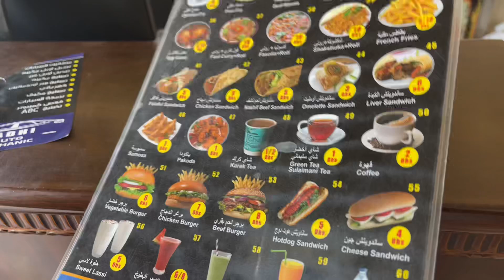ПРИЕХАЛИ В ОТЕЛЬ И ОБАЛДЕЛИ! ПУТЕШЕСТВЕННИКИ 😎ПЕРВЫЙ ДЕНЬ ОН ТРУДНЫЙ ВПЕРЕДИ ПРИЯТНЫЙ ОТДЫХ